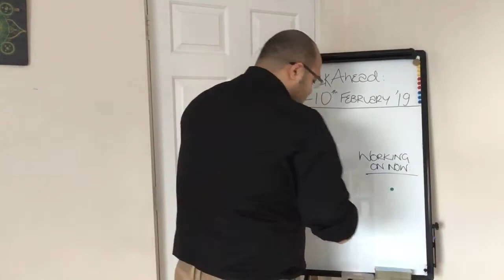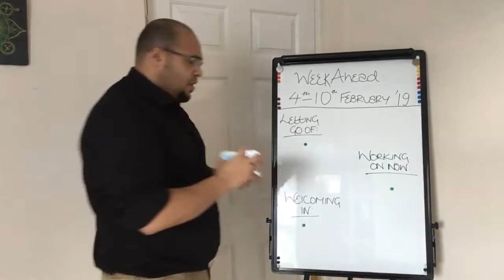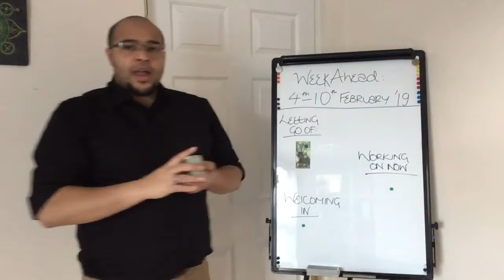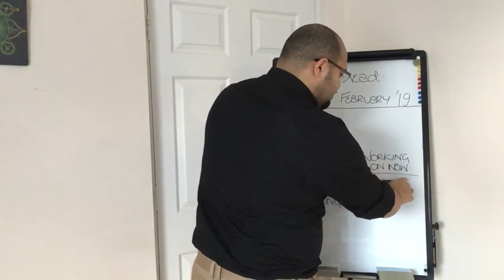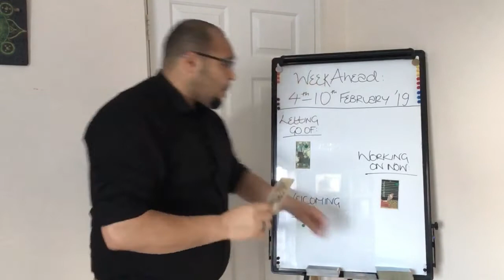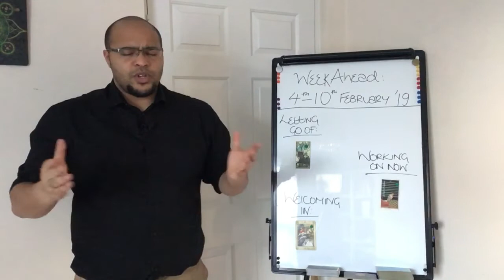Virgo Weekly Tarot Reading 4th-10th February 2019 !!